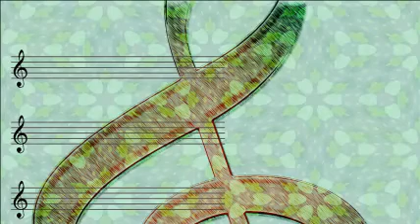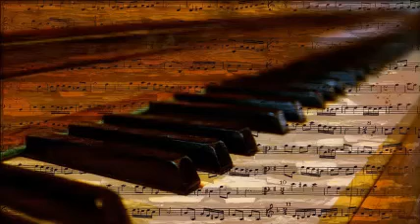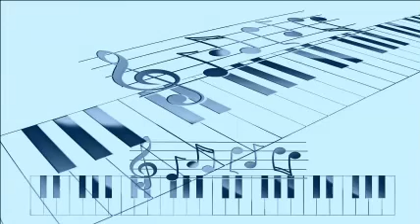Slim Gaillard And His Flat Foot Floogie Boys - Palm Springs Jump